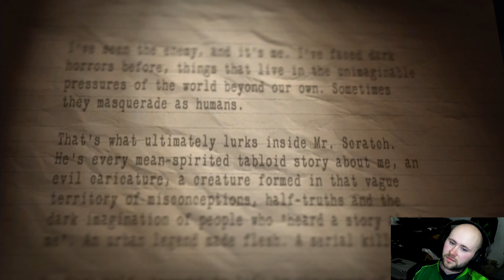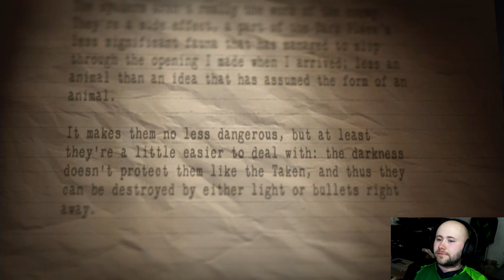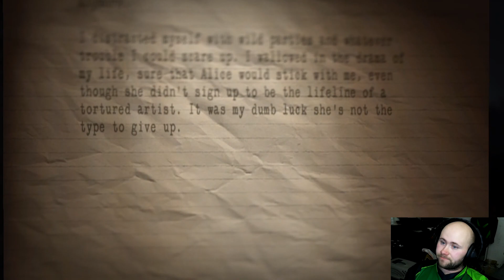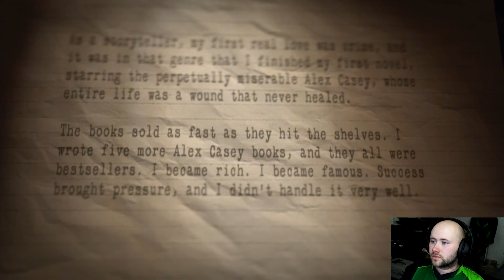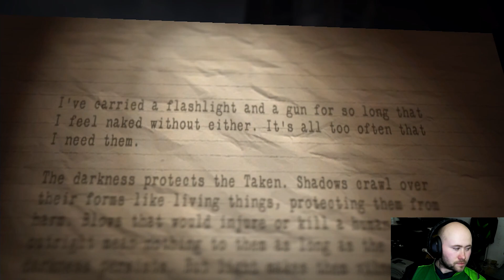The Signal | Alan Wake's American Nightmare Pt. 2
Mr. Wake travels to the Observatory in hopes of picking up the signal left behind by the crashed satellite but is found repairing and helping a Dr. Meadows fix the issues our doppelganger Mr. Scratch has caused.

– Follow Ryunn Eldred’s Facebook Page @ Ryunn Eldred | Red Bluff CA | Facebook

– Follow Ryunn Eldred on Twitter @ Ryunn Eldred (@RyunnEldred) / Twitter

– Follow Ryunn Eldred on Instagram @ Ryunn Eldred (@ryunneldred) • Instagram photos and videos

– Follow Ryunn Eldred on Tumblr @ Tumblr

– Follow The NerdgazmicGoodfellas’s Podcast on Reddit @ r/TheDrinkingCorner TheDrinkingCorner (reddit.com)

– Follow The_Boss_Foss on Twitch: The_Boss_Foss - Twitch

– Ryunn Eldred Outro Song – Dub Zap by Gunnar Olsen

– NerdgazmicGoodfellas Outro Song –Savior by Telecasted